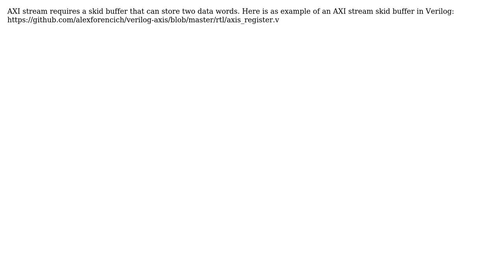Electronics: AXI Stream Pipeline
With thanks & praise to God, and with thanks to the many people who have made this project possible! | Content (except music & images) licensed under CC BY-SA | Music | Images & others | With thanks to user David Novak user alex.forencich and the Stack Exchange Network Trademarks are property of their respective owners. You are responsible for your own actions.